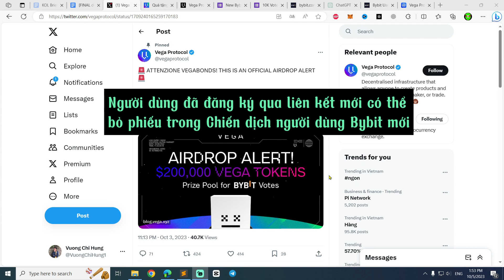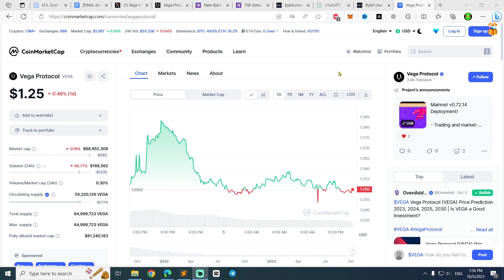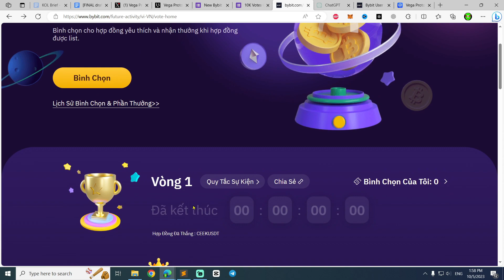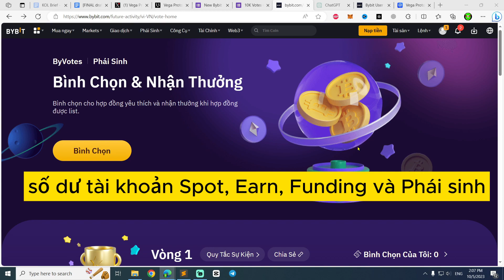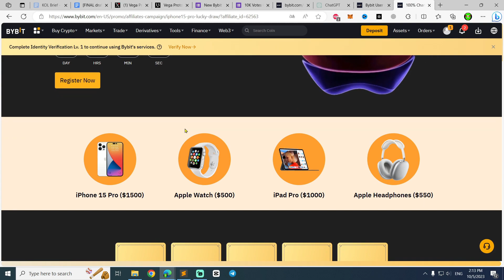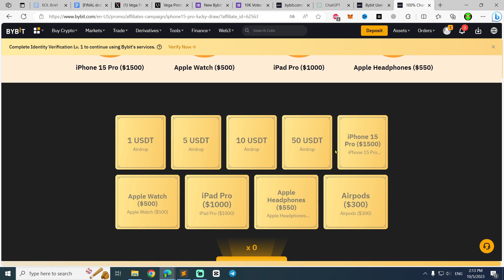Tham gia Airdrop VEGA Protocol chương trình Bybit Votes Tổng Giải Thưởng $200.000 VEGA token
Tham gia Airdrop VEGA Protocol chương trình Bybit Votes
Đăng ký trên ByBit để nhận Quà tặng, IPhone và ByVotes
Vega Protocol đã được chọn để tham gia vào ByVote sắp tới của Bybit, nơi người dùng Bybit có thể bỏ phiếu cho các dự án yêu thích của họ được liệt kê trên Bybit

Nếu danh sách mã thông báo VEGA trên Bybit thành công, một giải thưởng hào phóng trị giá 200.000 đô la bằng Token VEGA sẽ được chia sẻ giữa những người tham gia

Chương trình ByVote

Là một chương trình bỏ phiếu cộng đồng, nơi người dùng Bybit bỏ phiếu cho mã thông báo của dự án nào được liệt kê để giao dịch giao ngay tiếp theo. Các dự án thành công thường cung cấp phần thưởng.

Tổng cộng, 200 nghìn đô la bằng mã thông báo VEGA! Dưới đây là bảng phân tích phần thưởng:

Chiến dịch tất cả người dùng Bybit: Mã thông báo VEGA trị giá 100 nghìn đô la đã được cam kết với nhóm giải thưởng, sẽ được Bybit phân phối cho những người tham gia nếu Vega giành được phiếu bầu.

Chiến dịch người dùng Bybit mới: Mã thông báo VEGA trị giá 80 nghìn đô la, sẽ được trao cho 800 người đầu tiên tạo tài khoản Bybit mới và bỏ phiếu cho Vega, vì vậy mỗi người 100 đô la VEGA.

Chiến dịch 10K phiếu bầu: Mã thông báo VEGA trị giá 20 nghìn đô la, cho 20 người đầu tiên bỏ 10,000 phiếu bầu cho Vega sẽ kiếm được 1,000 đô la VEGA mỗi người.